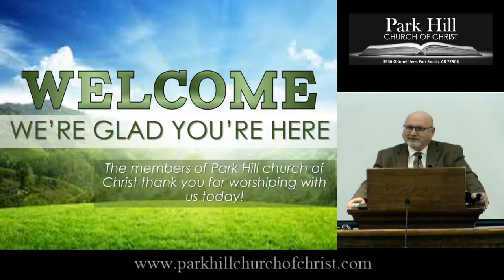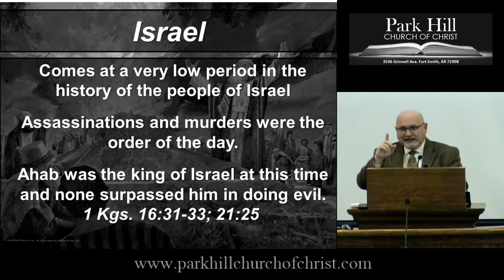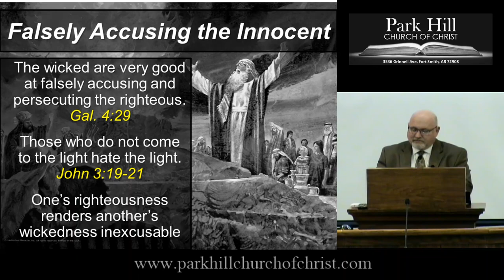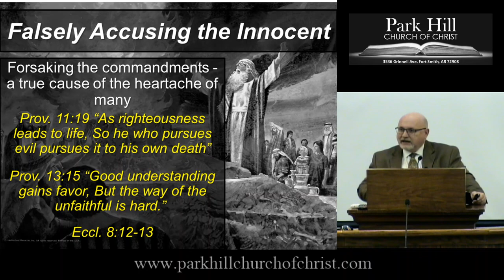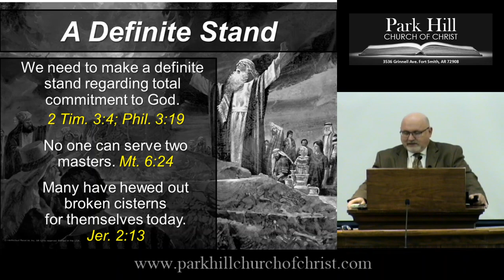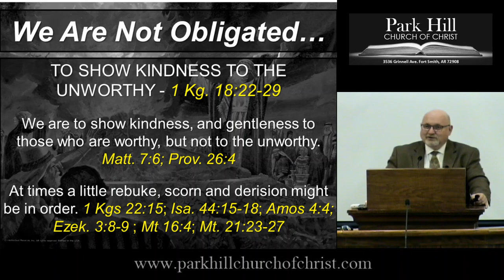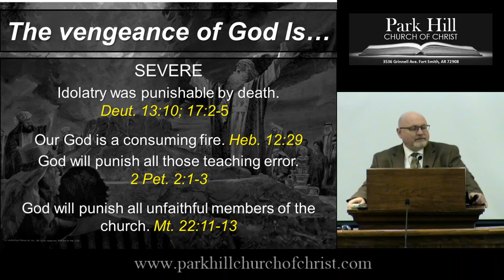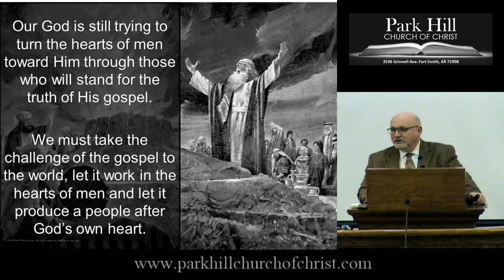Sunday Morning 7-19-2020 Elijah vs The Prophets of Baal